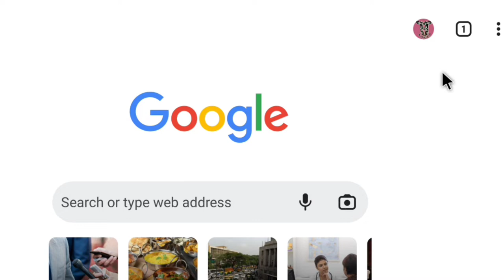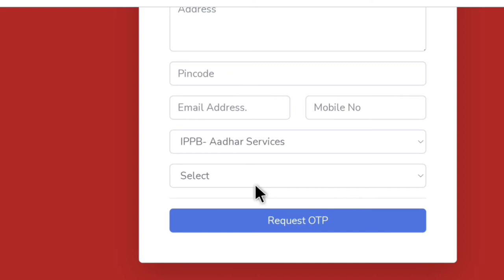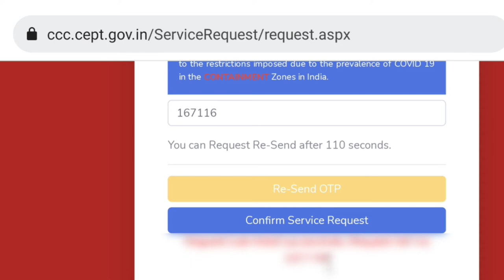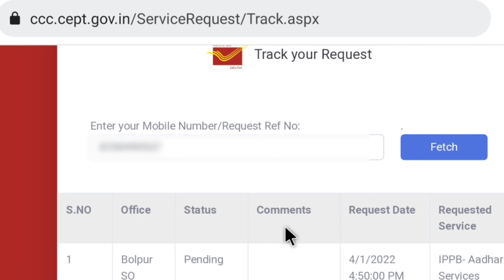how to link mobile number to aadhar card online free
@M TECH HOUSE

@M TECH HOUSE